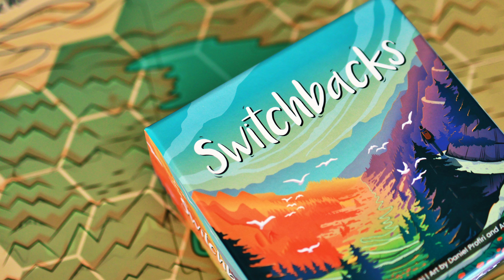Wielka paka gier od wydawnictwa allplay! | Zachwyty czy rozczarowania?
Dzisiaj przed Wami wyjątkowy i obiecany odcinek. Miał być tylko o grach wydawnictwa allplay, ale ze względu na to, że Egmont nas troszkę za skoczył, to musieliśmy Wam pokazać co dostaliśmy.

1:16 Fruit Cup od Egmont
5:06 Switchback
8:01 Mind Space
12:15 Chomp
16:21 Sail
18:11 Habitats
23:26 Roll to the Top
27:15 Pollen
29:50 Factory Funner
34:04 On Tour
36:11 Through the Desert

Jeśli chcecie z nami pograć zapraszamy na BGA:
- Marcin - Marcin z Ekipy
- Piotrek - PiotrekzEkipy

Odcinek powstał we współpracy reklamowej z Egmont i allplay.

Zerknijcie, jakie to propozycje.

Zapraszamy też na nasz Instagram, na którym jeszcze więcej gier i nie tylko